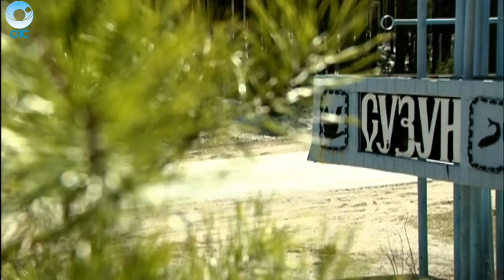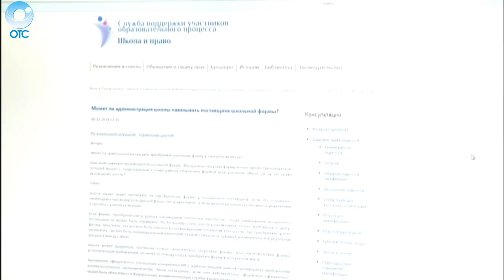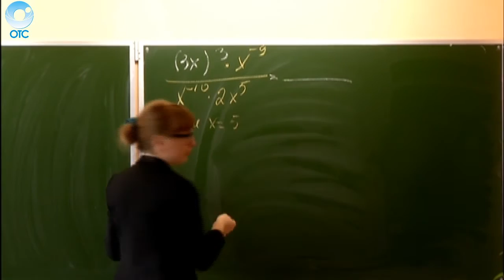НОВОСТИ 18-00: 05 апреля 2016